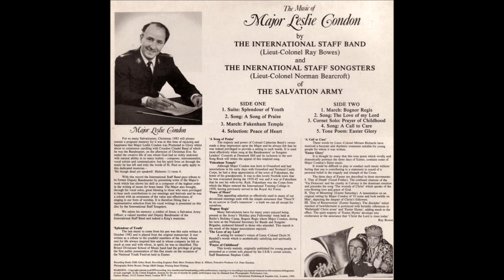The Present Age / Leslie Condon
by International Staff Band at RAH, 1968